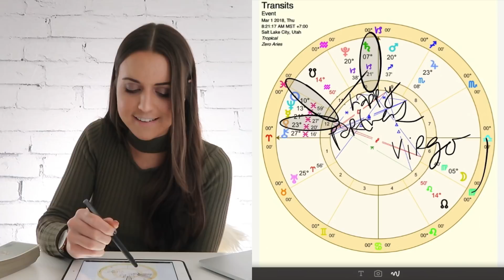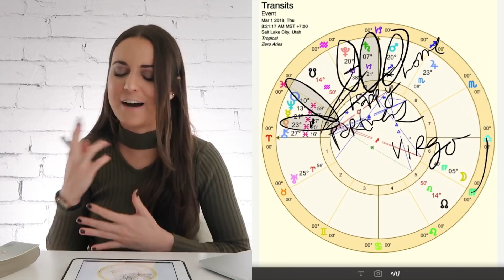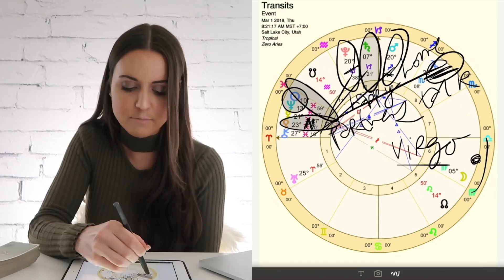Virgo Weekly Horoscope "HAPPY PARTNERSHIPS" 26-5 March 2018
Virgo horoscope for the week of Monday, February 26 to Monday, March 5, 2018. Written description below. Watch my 2 hr March 2018 Astrology Webinar to learn what is coming in this month and how to deal with it - - - Virgo — finally! You have a chance this week to let some good people into your life, and be happy with your relationships too!

But what does that mean for your home life? You may have to make some adjustments at home or with family to accommodate these relationships and be happier with other people. You may also have to adjust your emotional responses to your situation too in order to work better with others.

Do it. That will then help you towards the end of the week to communicate more openly about the things that are important to you.

Just don't be surprised it it requires you to put some of your needs on the backburner and compromise more than you would like in the meantime.